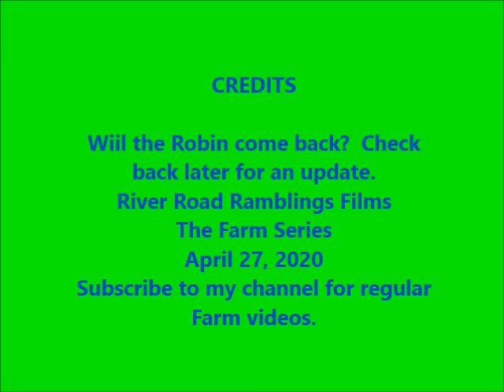Robin Nest Move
Robins build their nests in odd places.  Hang a garden hoe on in the open-ended shed and two days later a nest.  As the hoe is needed, we move the nest.